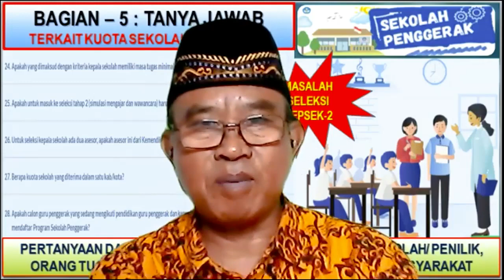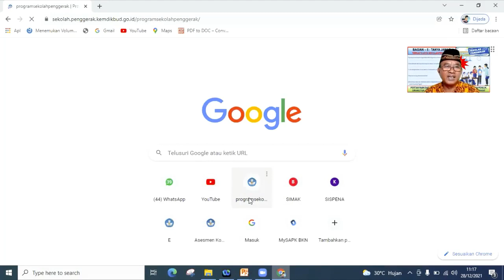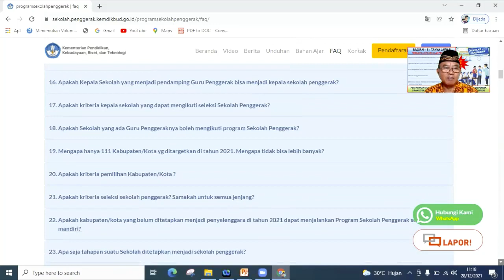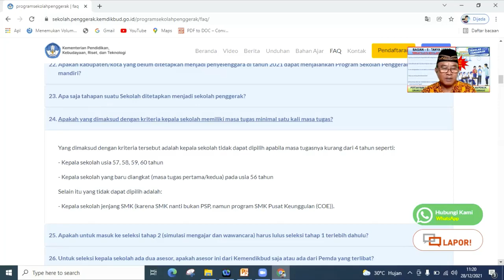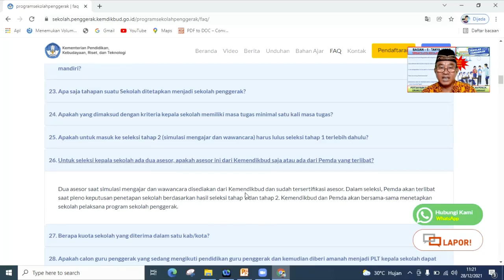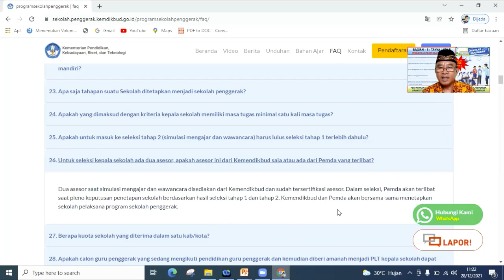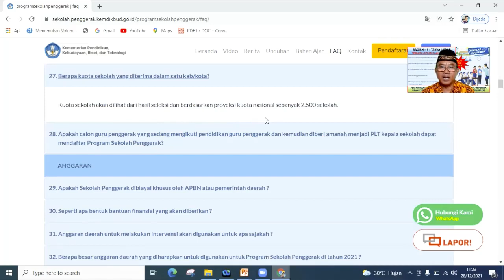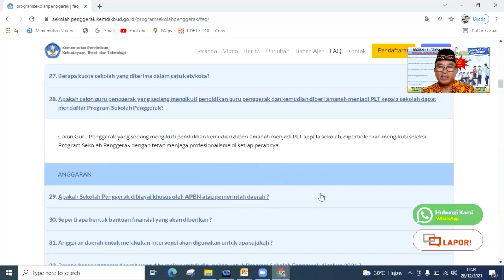BAGIAN – 5: TANYA JAWAB PROGRAM SEKOLAH PENGGERAK TERKAIT KUOTA SEKOLAH PENGGERAK PER KAB/KOTA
Apa saja pertanyaan-pertanyaan dan bagaimana jawabannya pada bagian 5 ini? Silakan simak paparan dalam video ini sampai selesai.